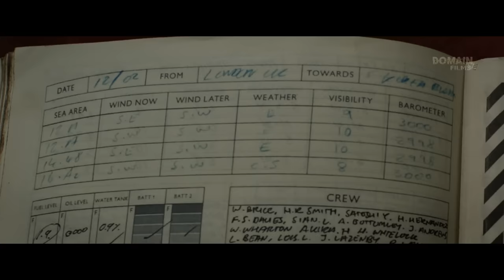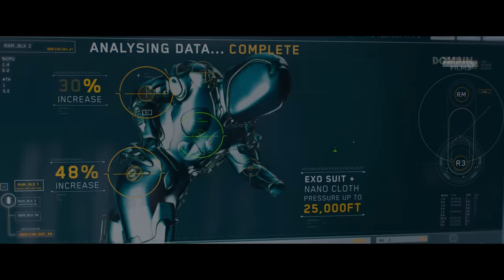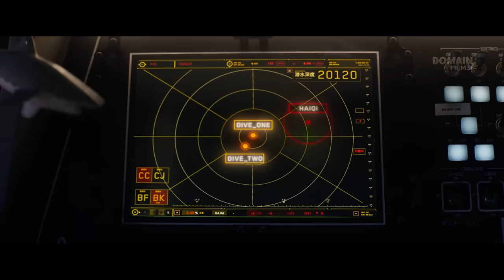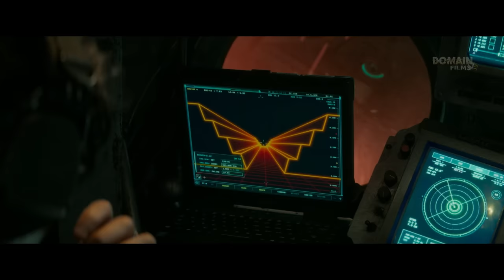Humans Accidentally Release Prehistoric Creatures That Devour Everything in Their Front - RECAP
FILM'S NAME: M3G 2: TH3 TR3NCH